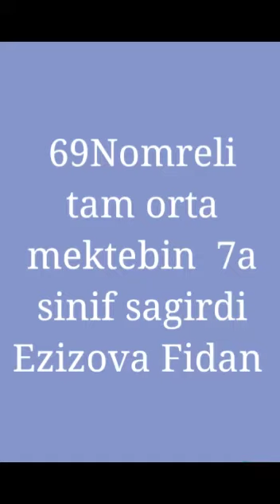7a sinif şagirdi Əzizova Fidanın əl işləri. 😊👏